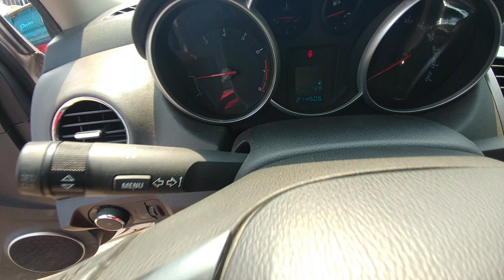[중고차수출] 자동차수출 보내세요 2009년 지엠대우 자동차 라세티 프리미어 수동 차량입니다 ( 2009 GM DAEWOO LACETTI M/T KOREAN USED CAR )